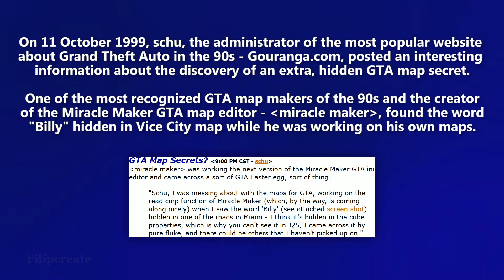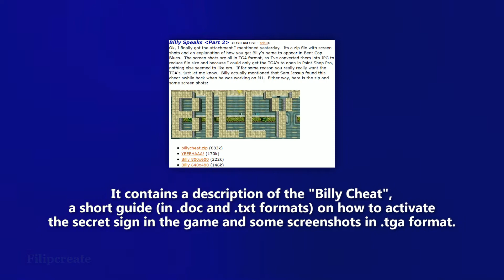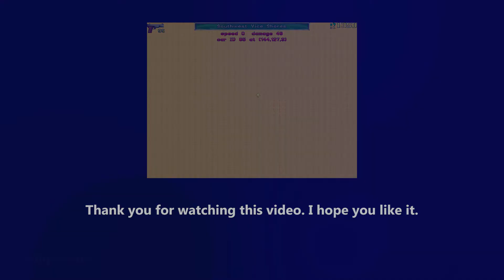20th Anniversary of Grand Theft Auto: The Billy Cheat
Special, 20th Anniversary video that reveals the mystery of the rare easter egg in Grand Theft Auto which was placed in the game by the original DMA Design Ltd. designer - Billy Thomson.

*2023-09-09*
This video has been featured by Billy Thomson (Co-Studio Director/Studio Design Director at Rockstar Dundee) on his official Twitter profile